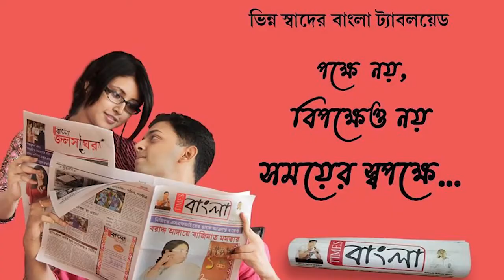করোনার ভ্যাকসিন নেওয়ার পর শরীরে চুম্বকের মতো আটকে যাচ্ছে ধাতব পদার্থ